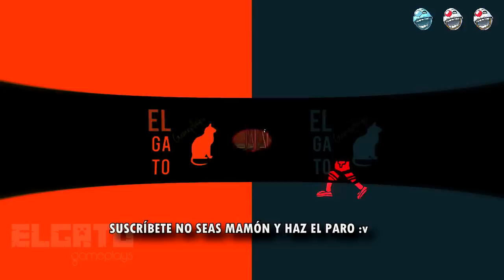BEN and ED (MISTERIOSO PAYASO ME MAREO) | elgato Gameplays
BEN and ED (MISTERIOSO PAYASO ME MAREO) | elgato Gameplays2QoyLB